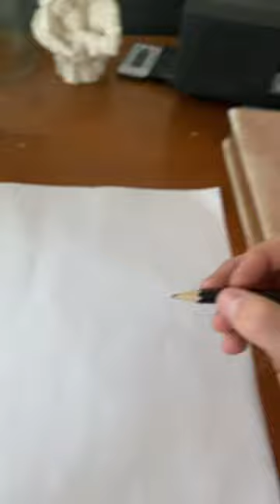Drawing a kraken destroying a pirate ship